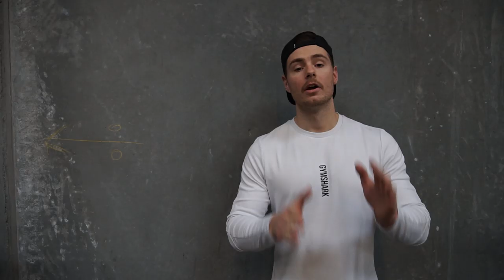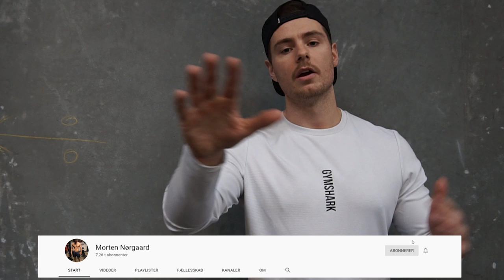SÅDAN TRÆNER DU FULLBODY (GRATIS PROGRAM!)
Fullbody

Dag 1:
A: Squat
B: RDL
C: Bænk Pres
D: Seated Cable Row
2-4 sæt af 8-15 gentagelser

Dag 2:
A: Dødløft
B: DB Bulgarian Split Squat
C: Pulldowns
D: Incline DB Pres
2-4 sæt af 8-15 gentagelser

Dag 3:
A: Squat
B: RDL
C: OHP (Skulder Pres)
D: Seated Cable Row m. en arm
2-4 sæt af 8-15 gentagelser

Redigering & Post production
Emptyhead Production
Anders Dall Berthelsen